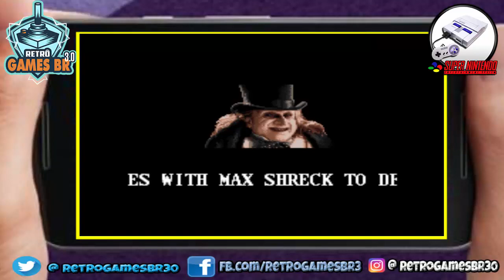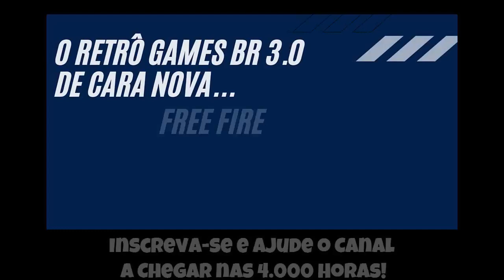🔵 Retrô Mobile #38 - Morcegão Clássico - Batman Returns - [Super Nintendo]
Batman, o Homem morcego 🦇 tá na área, agora com Batman Returns do Super Nintendo, seguindo nossa série do Retrô Mobile, direto do Emulador de Snes para Android.

retrô games br 3.0